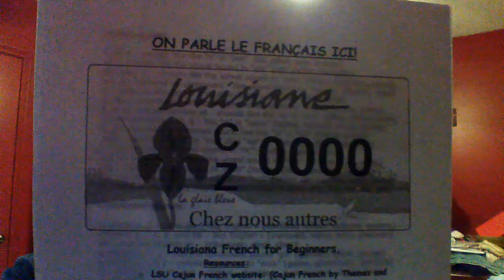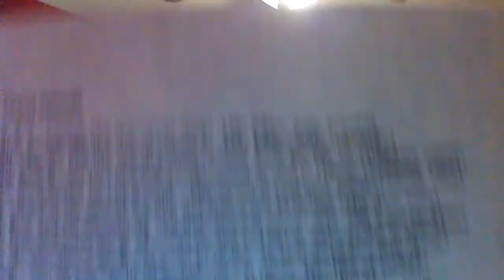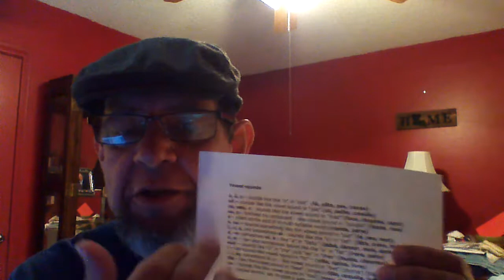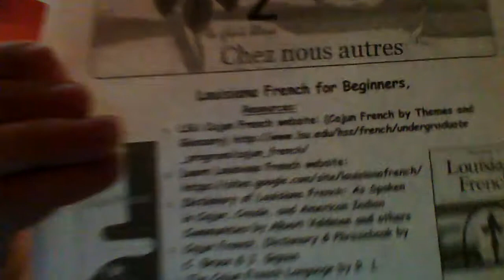BEGINNERS LOUISIANA FRENCH, Lesson 3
Continuing lessons and discussions on the French Language of Louisiana: Vowel Pronunciation, Vocabulary and more.

Louisiana French Lessons for Adults (but may be of benefit to some younger folks). A series of lessons in the French Language of Louisiana, also known as Cajun French but spoken by Louisiana Creoles, Native Americans and others as well as those who identify as Cajun.